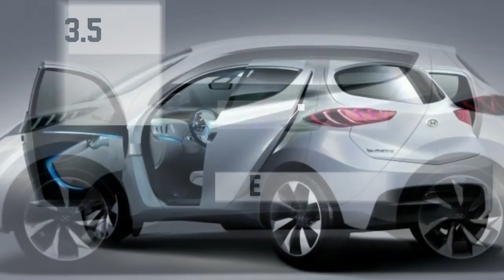Upcoming Hyundai Cars - Expected Launches And price in 2018/2019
Upcoming Hyundai Cars - Expected Launches in 2018/2019